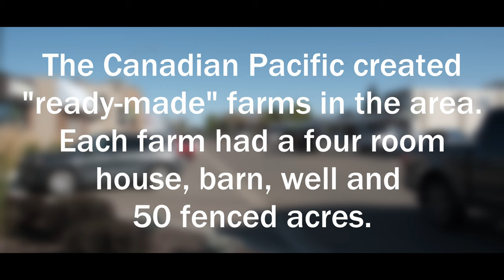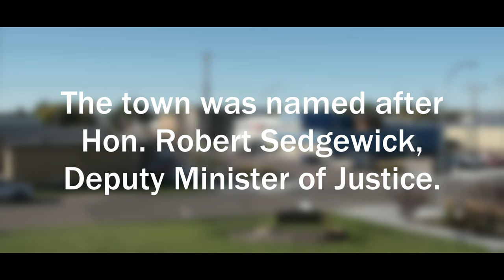Sedgewick, Alberta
This week's small-town Alberta video is Sedgewick. Nice busy community in Flagstaff County.

Gear
Drones: DJI Inspire 2, DJI Mavic Mini
Camera: Fujifilm XT-3
Thermal Imagers: FLIR E8-XT, FLIR VUE PRO R 640